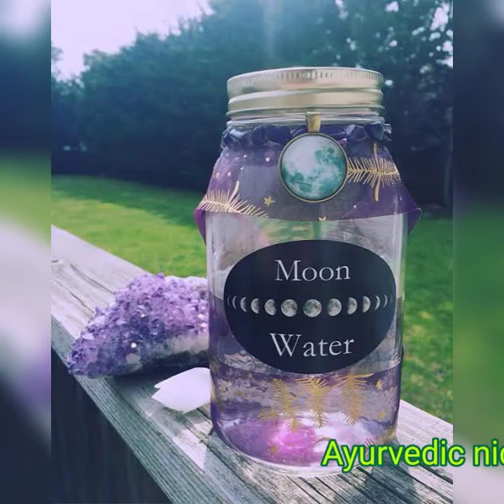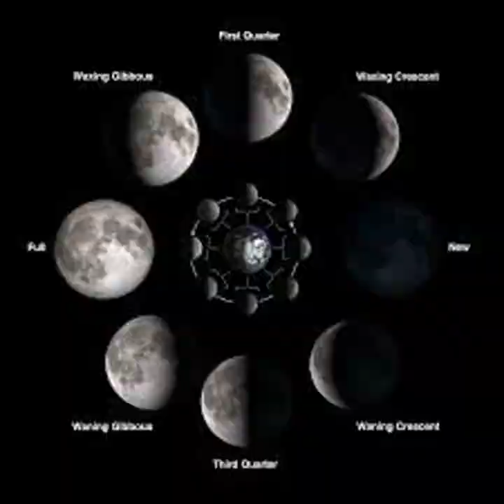Moon charged water: चांद की रोशनी पानी को बना देती है औषधिpcod pcos moonlight benifits.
How to make Moon Water'

Moon water can be made by leaving water outside and let it get charged by the mystical properties of the Moon.
As the moon is already responsible for the tides and water current, it is believed there is a special connection between the moon and water.
Here's how to make moon water with a full moon:

Firstly, the person will need a container to leave the water in

Secondly, they'll need to fill it with water, this water can be collected from anywhere as long as it is clear

Then the people will have to check for the Zodiac Sign the moon is in as the moon water has different impacts depending on the Zodiac sign it is in

People can optionally add water crystals such as rose quartz, clear quartz or amethyst

Additionally, people can also add cleansing herbs to water and light it

Then they should leave the water outside under direct moonlight to get it charged by the moon

People should avoid this method during eclipses